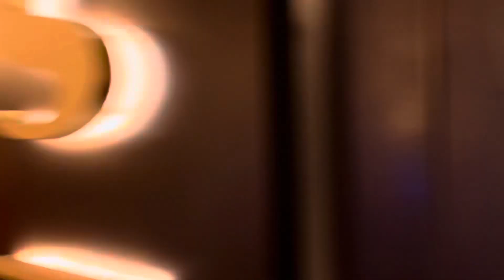November 28, 2024